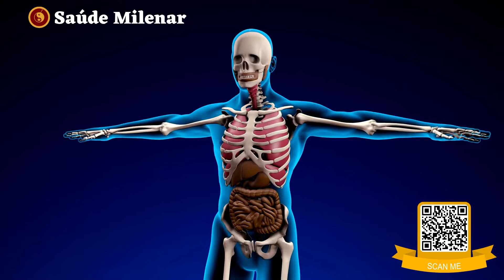A Fruta da Fertilidade: Propriedades Medicinais do Morango Segundo a Medicina Tradicional Chinesa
Conheça nosso  CURSO DE AURICULOTERAPIA CHINESA e aproveite a promoção de lançamento no link abaixo: